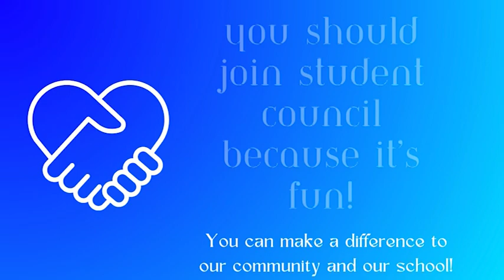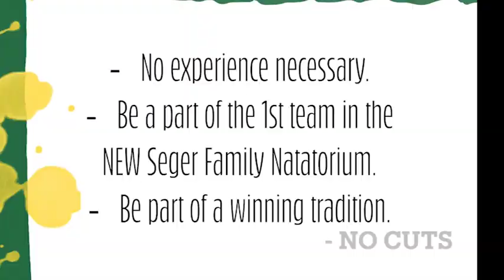05-21-2024_Video Ann (12 min)